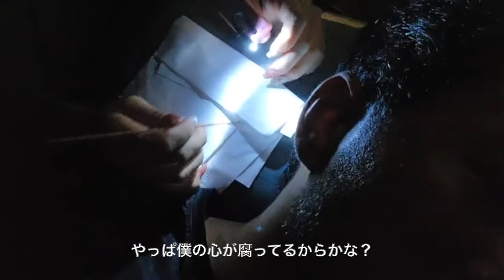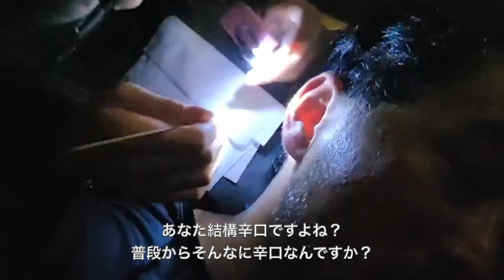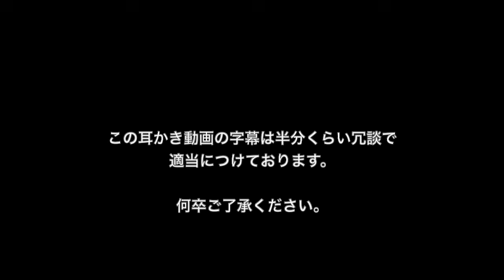【耳かき】久々に中国で耳かきに行きました。（字幕は半分くらい冗談で適当につけてます。）